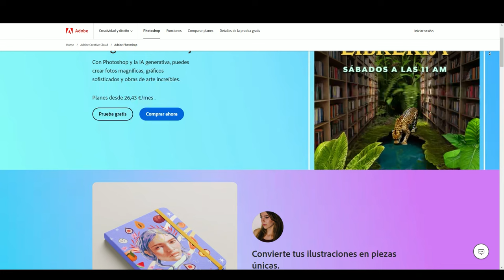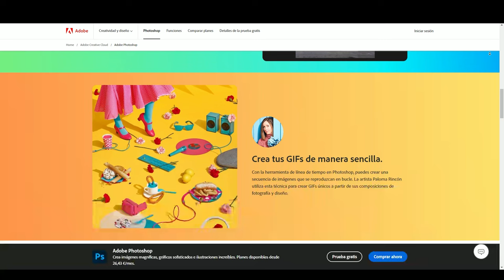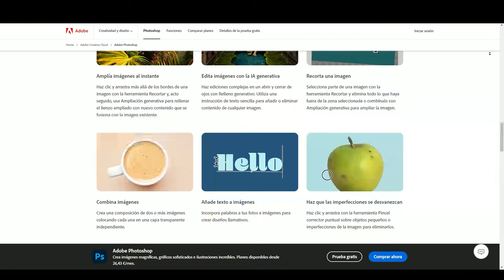🚀 Como Baixar e Instalar o Adobe Photoshop 2024 gratis 🚀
Baixe gratuitamente o Adobe Photoshop 2024 e mergulhe em um mundo de possibilidades criativas! Com esta versão revolucionária, você terá acesso a ferramentas de edição de imagens de última geração, permitindo que você dê vida às suas ideias mais ousadas. Seja você um designer gráfico profissional ou um entusiasta da fotografia, o Adobe Photoshop 2024 é a escolha perfeita para elevar o seu trabalho a um novo patamar. Não perca tempo, faça o download agora e libere todo o seu potencial criativo!
Obtenha o Photoshop.
Comece apenas com o Photoshop ou obtenha o Photoshop e mais de 20 outros aplicativos com o plano Creative Cloud Todos os Aplicativos.